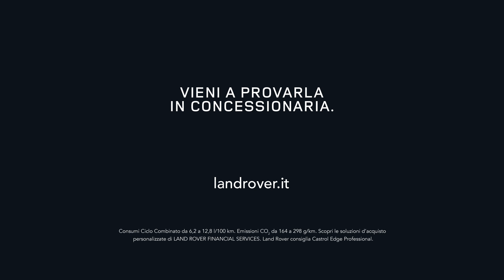Range Rover Sport Vs Inferno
Inferno è una delle piste da sci estremo più difficili al mondo.
Ad Agosto 2016, Range Rover Sport è stata il primo veicolo di serie a completare la pericolosa pista di 14,9 km a Mürren in Svizzera, raggiungendo un massimo di 155 km/h in un’adrenalinica discesa di 2.170 metri. Guarda il video della sfida!

Partecipa alla conversazione
Seguici sui nostri canali: